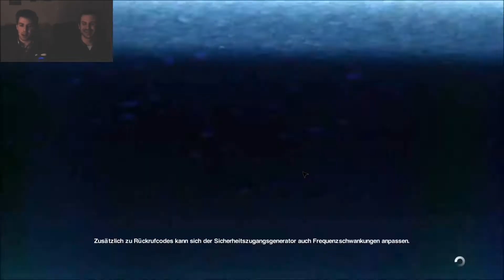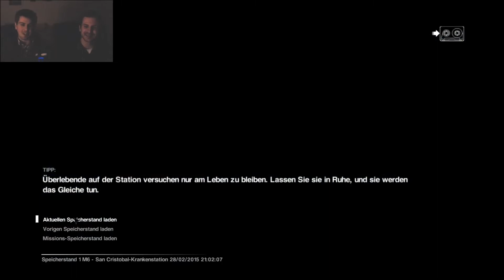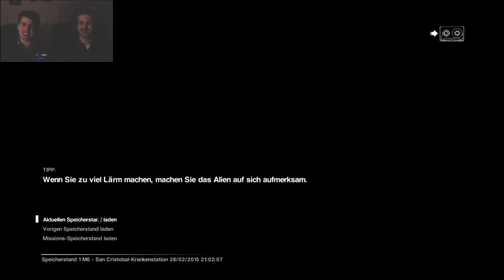Alien: Isolation Facecam LPT #021 Telefonkostenexplosion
Alien Isolation ist zwischen dem ersten und dem zweiten Alien Film angesiedelt. Nach der Zerstörung der Nostromo durch Ellen Ripley, beginnt ihre Tochter Amanda 15 Jahre später, die Suche nach ihr intensiv aufzunehmen. Eines Tages macht ihr ein Mitarbeiter der Weyland Yutani Corporation ein Angebot, ihr zu helfen Licht ins Dunkel zu bringen. Die Flugschreiber der Nostromo wurden geborgen und zur Sevastopol- Station gebracht um sie zu untersuchen. Und hier startet unsere Reise. Freut euch auf unser erstes Facecam Let's Play.